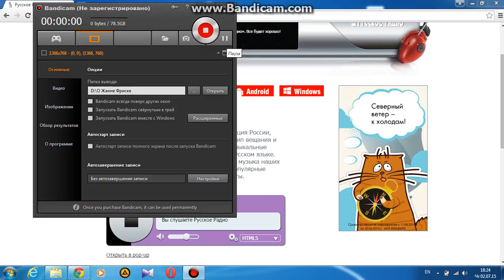Поздравление сестры с днем рождения 2015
2 июля 2015 год русское радио Москва